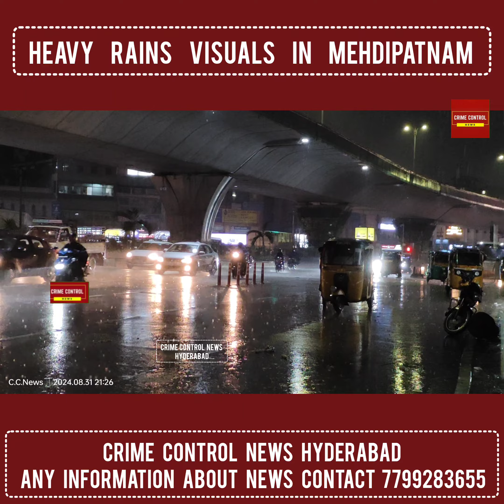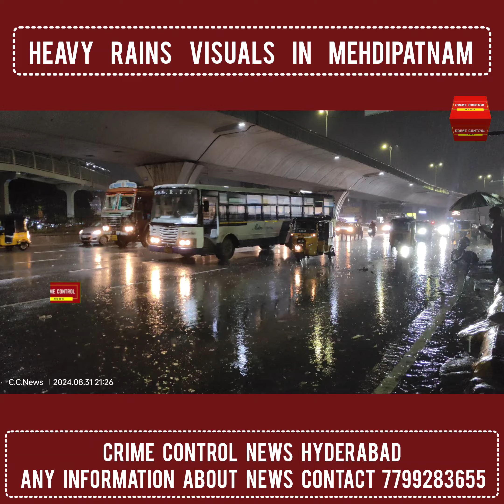Heavy Rains In Mehdipatnam Hyderabad